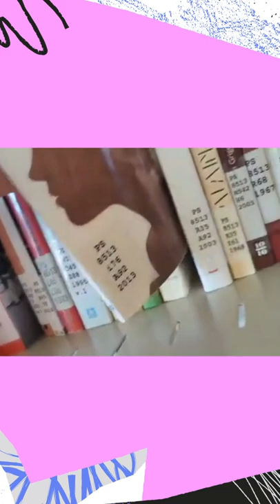Comprendre la classification de la bibliothèque #4 : Pourquoi je ne vois pas la cote d'un livre?